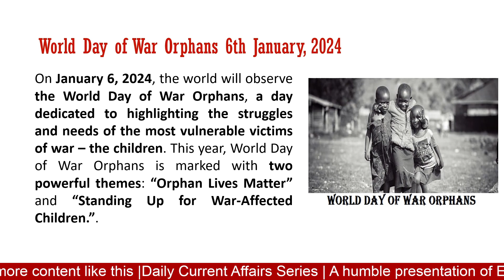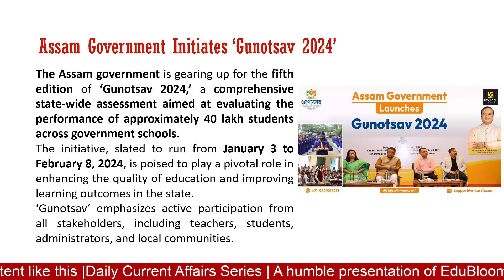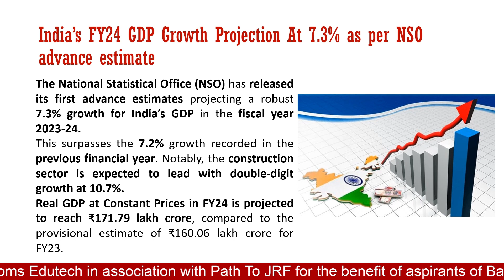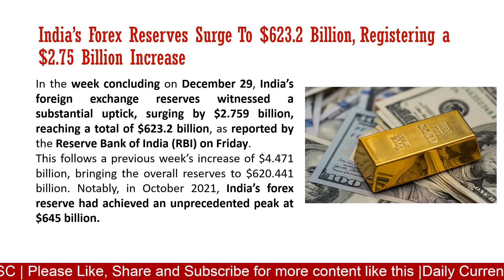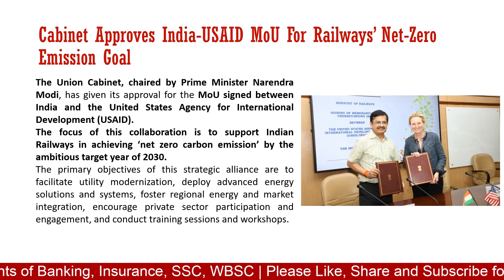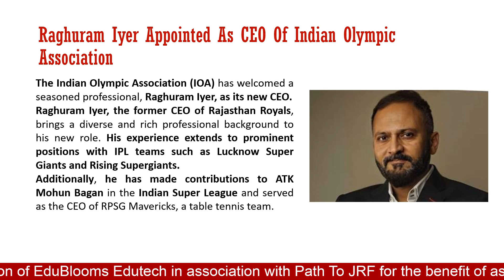Daily Current Affairs (06.01.2024)